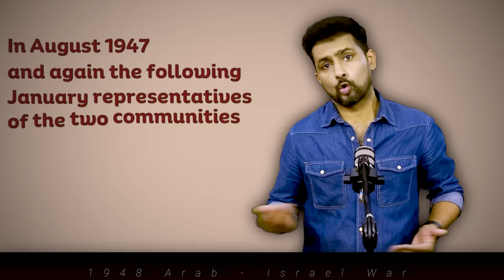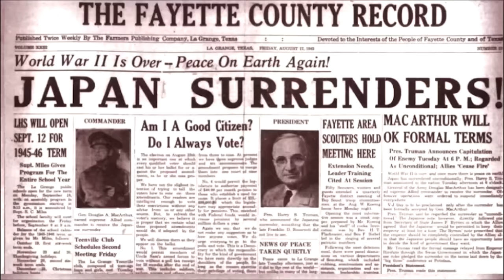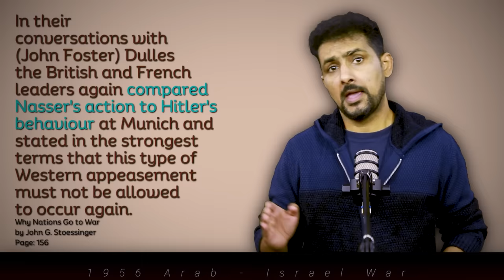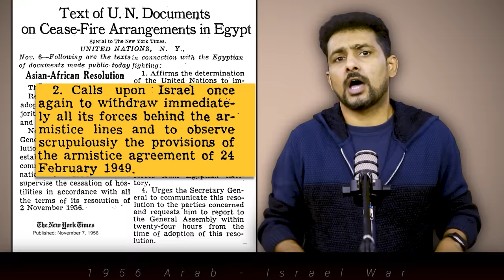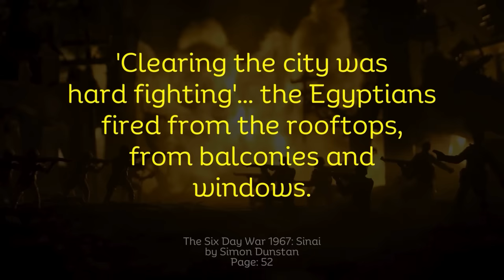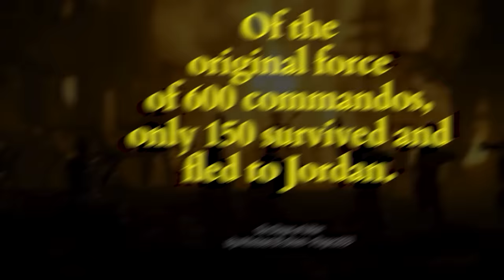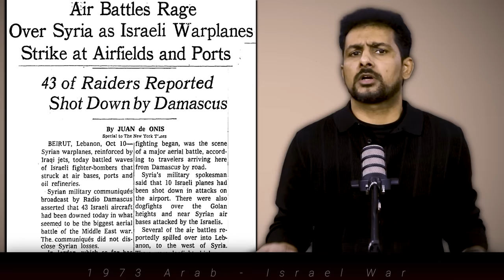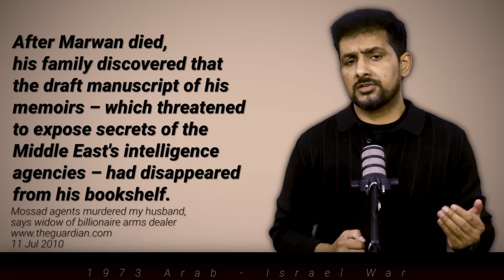Arab-Israel Wars 1948-1973 | A Complete Documentary by Faisal Warraich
Chapters
00:00 Episode 1 First Arab-Israel War of 1948
27:34 Episode 2 Suez Crisis 1956
51:17 Episode 3 Six-Day War 1967
1:18:42 Episode 4 Yom Kippur War 1973